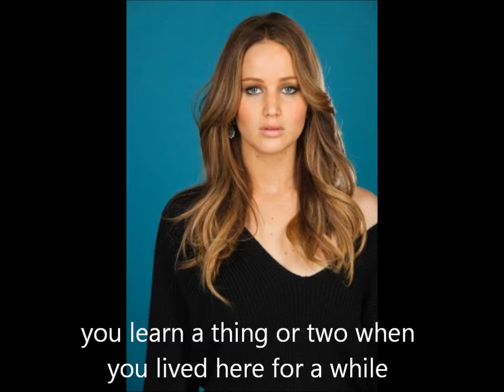Come Back Season 10 Episode 10